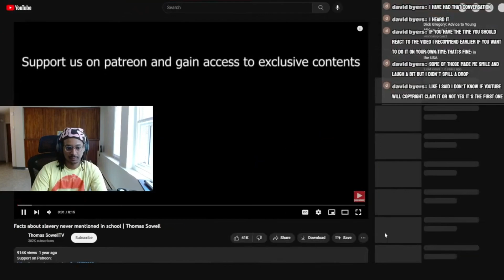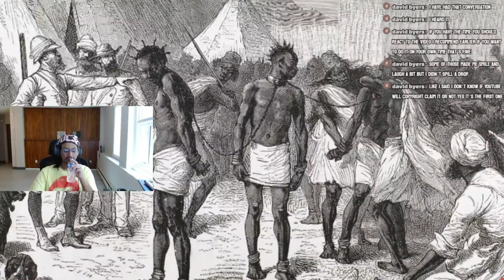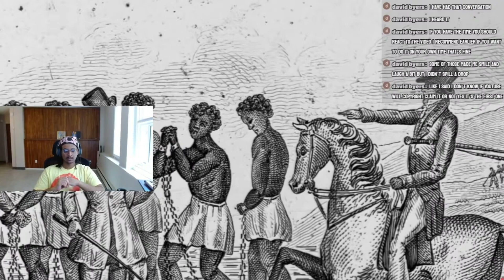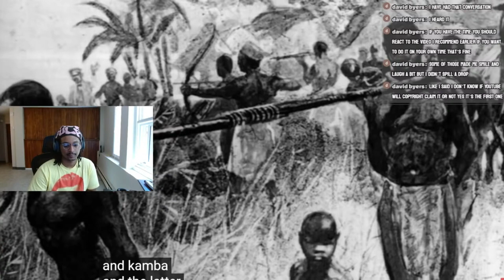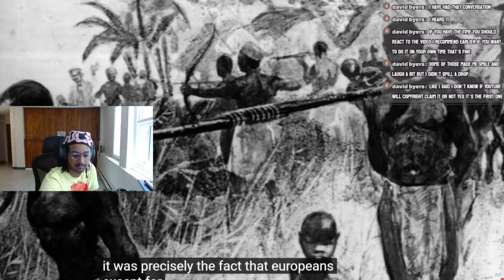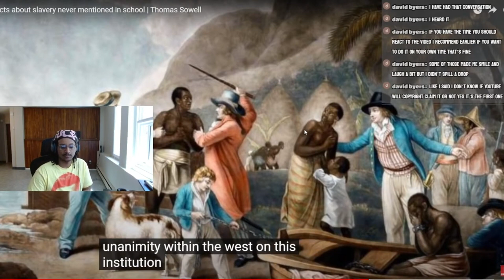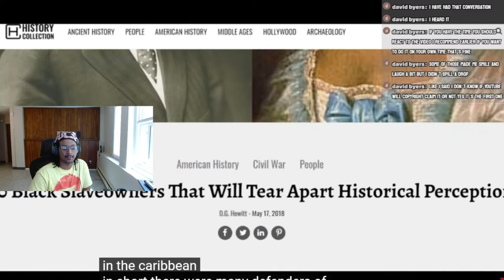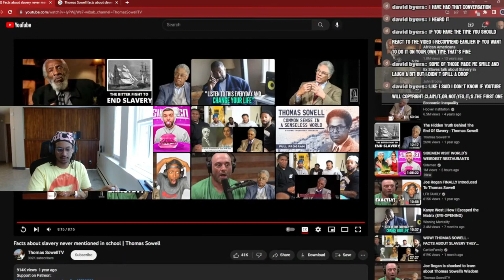Thomas Sowell Uncovers Shocking Slavery Secrets Hidden From Schools!